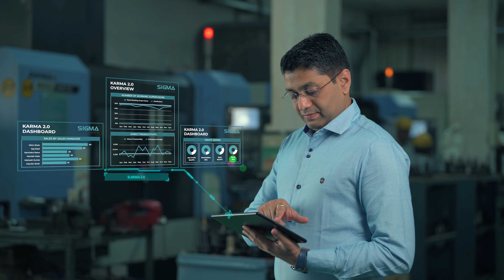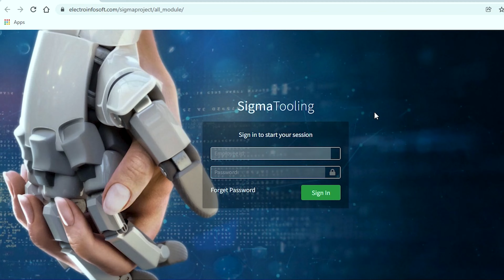How can Industry 4.0 transform your business and improve productivity and profitability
Founded in 2001, Sigma Toolings quickly emerged as a market leader in customized, high-end tooling solutions in India. Sigma Toolings has been at the forefront of adopting futuristic Industry 4.0 technologies for its own manufacturing as well as the products. Today, Sigma is one of the few Tooling solutions providers in India to have a dedicated company for R&D and innovations, leverage Artificial Intelligence for its solutions, and offer a digital Tooling product range with capabilities to deliver Project Management and Productivity Improvement.
Sigma Toolings India has truly transformed their business into a smart factory. Leveraging the benefits of industry 4.0 they have boosted their productivity and increased profitability. Learn more about how they have evolved.
This video is a part of series that was done to capture their journey towards becoming a smart factory.

We convert awesome ideas in to videos.
We try our best to make the videos as entertaining, informative and fun as possible.